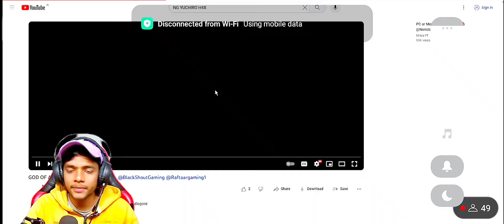UPCOMING LEGEND OF NG🥶@raftaargaming1@NonstopGaming_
ㅤㅤ

Save

Report

Comments

NG REFLXER H4X

Description

OUT OF UNDERSTANDING SHOTS 😱🎯 @NonstopGaming

LET'S VOTE FOR NG REFLXER AND ZEROX

@BlackShoutGaming SHOCKED

Impossible 🗿🍷zeroxff

@NonstopGaming_ Called Me Hacker After Seeing My Gameplay😱 | Ready For Guild Test? 🤯

ALL-TIME FAVOURITE TORNADO WALL IS BACK

GOD OF ACCURACY🎯 @Non Stop Gaming_

I AM THE BEST 🎯 @NonstopGaming_ @BlackShoutGaming

@BlackShoutGaming Shocked 😳

GIVING TEST FOR NG-E-SPORTS | CAN I JOIN NG-E-SPORTS @NonstopGaming

Description

OUT OF UNDERSTANDING SHOTS 😱🎯 @NonstopGaming_ @BlackShoutGaming

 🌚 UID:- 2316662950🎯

Watch it in 720p for better experience 🤩

1 vs 4
1 VS 4
1VS4
1 VS 4 NONSTOP FARCANA